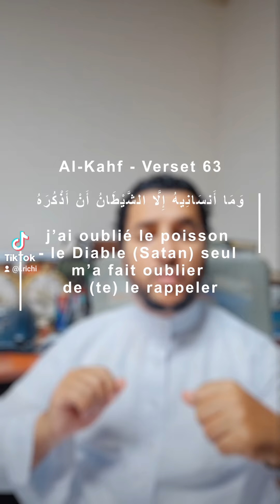Le Chaytan et l'oubli.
Yousouf Prière et Paix sur Lui . Le Chaytan et l'oubli.